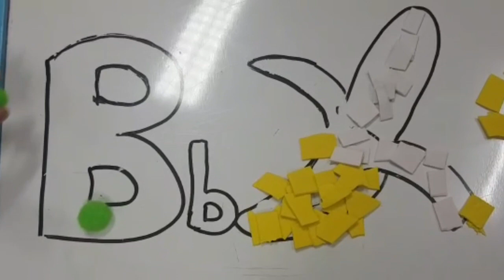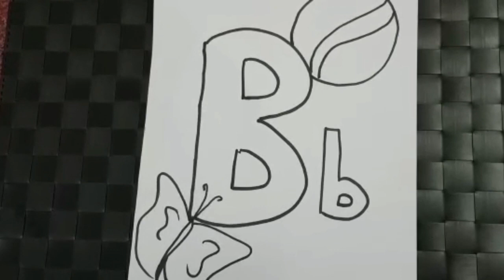learn the Alphabets| Abc song for children| rhymes| phonics songs| kids fun media | learning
Learning abc for toddlers, B for Ball (3 different activities with letter B) learn with fun